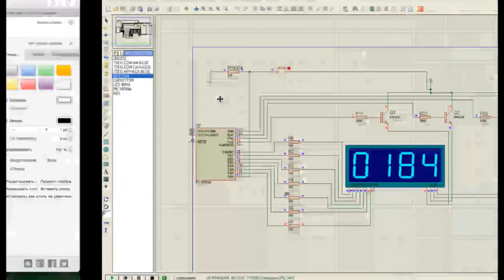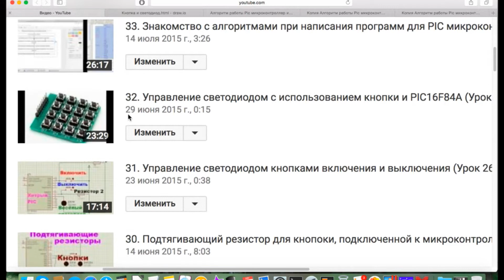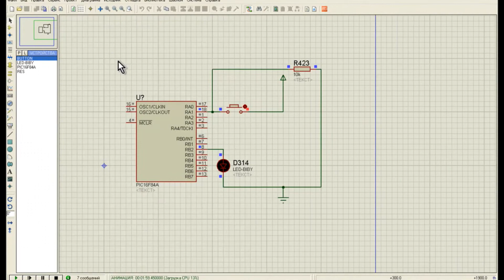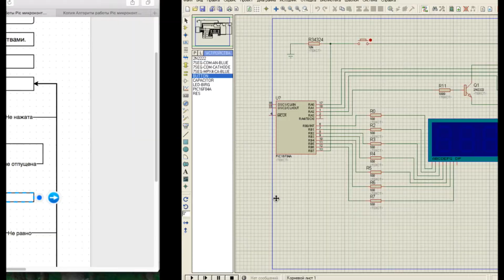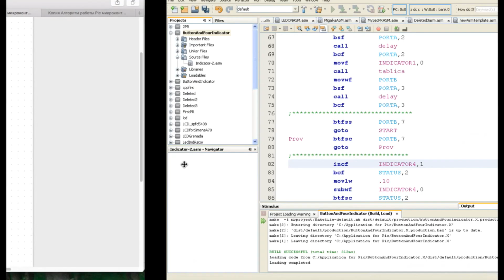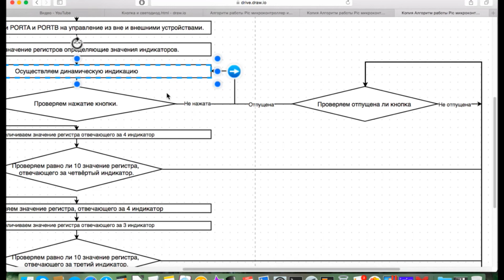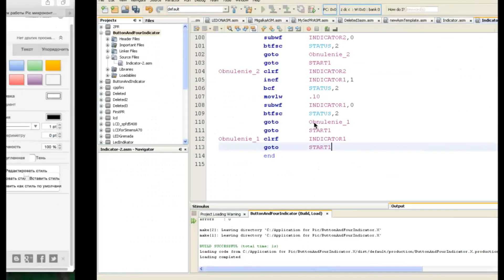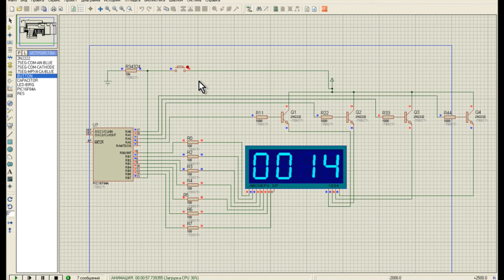36. Счётчик нажатия кнопки с PIC16F84A и LED индикаторами. Часть 1. (Урок 31. Теория)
Описание к видео:
В уроке показано, как можно сделать счётчик нажатия кнопки и результат выводить на светодиодные индикаторы. Приведена схема в программе Proteus. Рассмотрен алгоритм программы, на основе которого реализован код программы на языке ассемблер в программе MPLAB X для микроконтроллера PIC16F84A. В примере не учтено использование динамической индикации в момент удержания кнопки, в следствии чего индикаторы не отображают информацию, пока кнопка не будет отпущена.